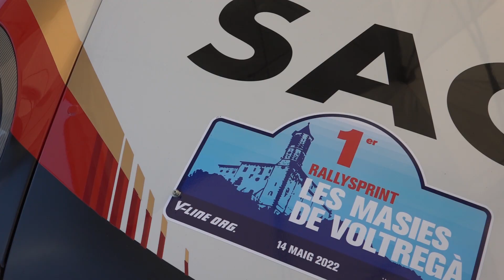Xavi Domenech - Susana Cercadillo | Rallysprint Les Masies de Voltregà 2022 | Porsche 997 GT3 RS